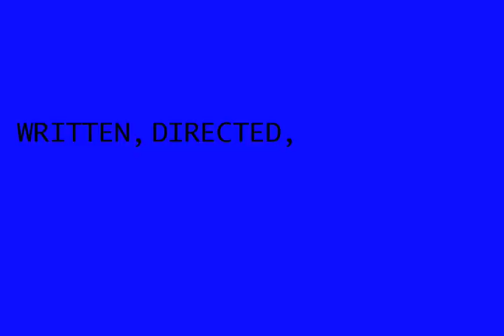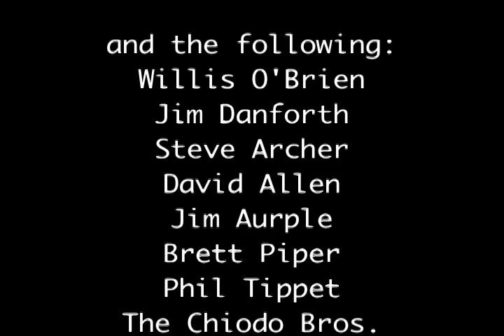The Visitors (2009).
This short film is my first attempt at combining live-action with stop-motion animation.  Kind of like the way Ray Harryhausen combines live-action with stop-motion creatures.  It was for an animation class back in MassArt.  When the students saw this, they were blown away giving me the frequently asked question, "How did you do that?"